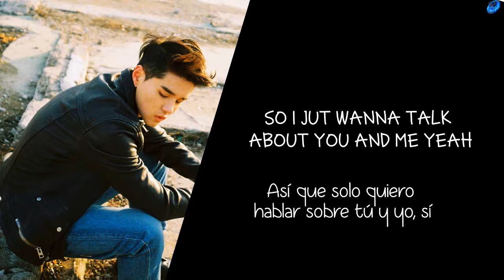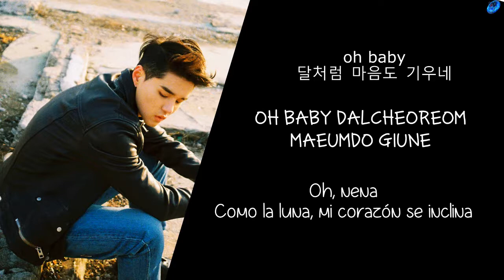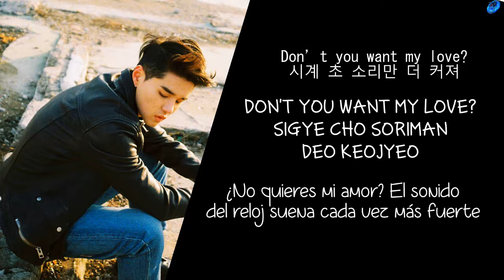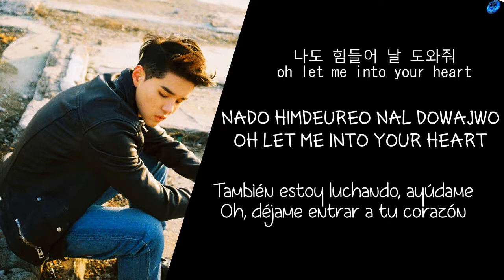DEAN ft. Baek Ye Rin - Limbo / Beyond [Sub. Español | Han | Rom]